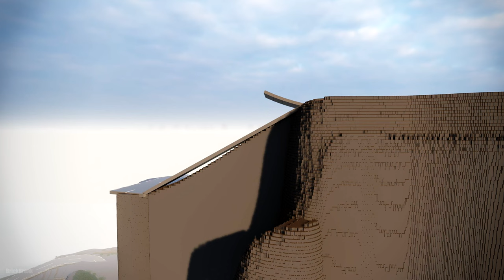Teardown AMBULANCE vs Brick Rigs AMBULANCE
Hello all! Teardown and brick rigs games meet again in a comparison test. Today in the video I’m comparing a teardown ambulance vs a brick rigs ambulance. Which do you think is better?

► Youtube Library Music:

1. Amazing Plan Silent Film Dark, Aunt Tagonist, Divertissement, Hustle, The Builder, Riptide, Hot Rock, Fast Talkin,

2. Busy City - TrackTribe